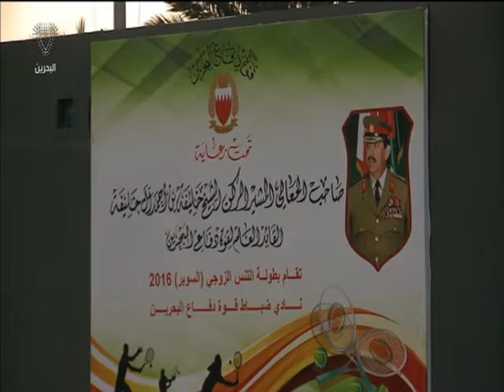البحرين: النشرة الرياضية 11-02-2016